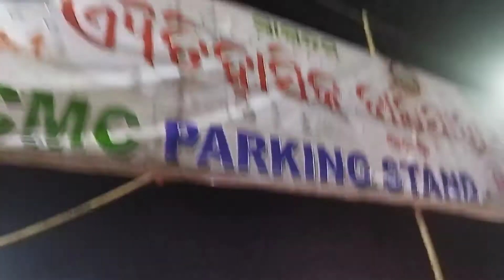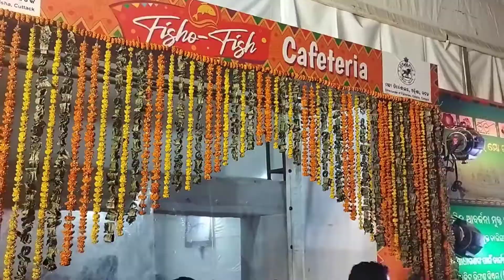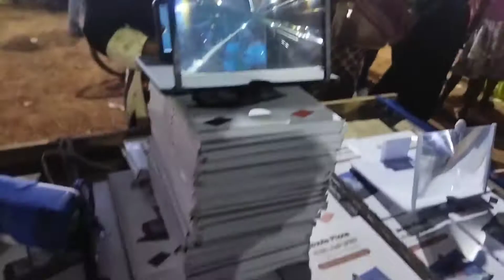Baliyatra Cuttack 2022 | Odisha famous Cuttack Baliyatra |All in One Video Baliyatra Special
Odisha Famous Cuttack Baliyatra 2022